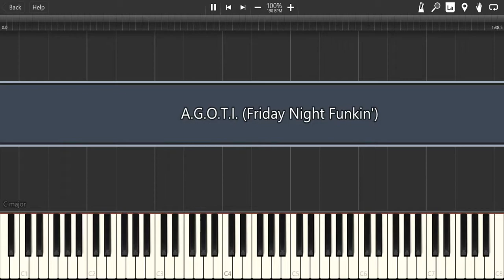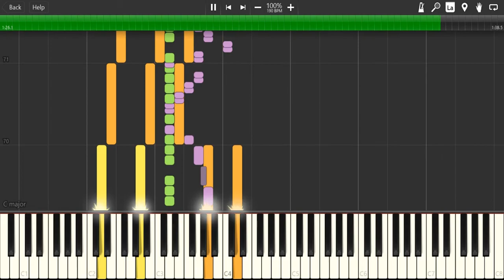A.G.O.T.I. (Friday Night Funkin')